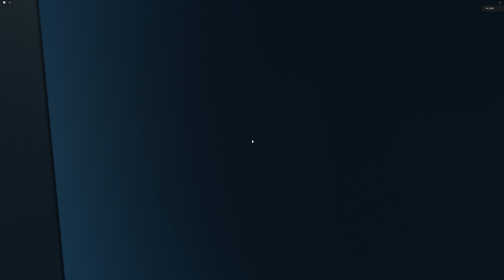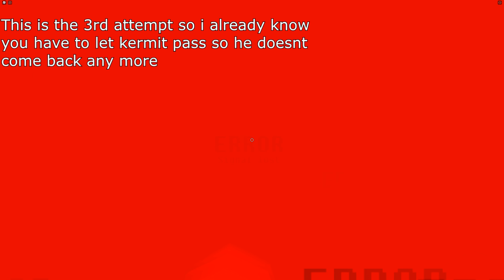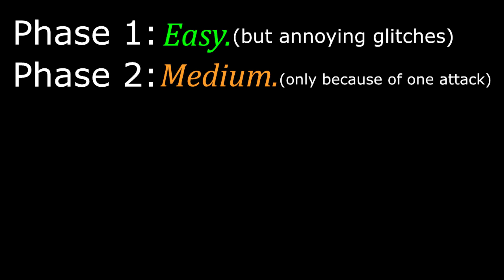Error Elmo | ROBLOX | Spring's Multiverse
Easy.

0:00 Spring's Multiverse
2:12 Bragan
4:02 Phase 1
7:15 Phase 2
11:15 Bananabananalabana